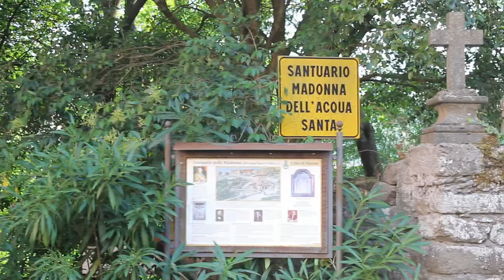Il Giardino Segreto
Volevo realizzare l'ennesimo video per la raccolta fondi di un progetto.
Però cambio il paradigma della raccolta fondi, invece di aspettare i finanziamenti, faccio io questo investimento e vediamo se il buon cuore delle persone mi permetterà di andare in pari.

Piccolo ma speranzoso esperimento, qui di seguito se volete contribuire  trovate il link

Mentre sulla pagina facebook Paradoxa troverete le altre due fatiche realizzate una dietro l'altra: 3 giorni, 3 luoghi sistemati, 3 piccole schermaglie di guerriglia gardening gentile